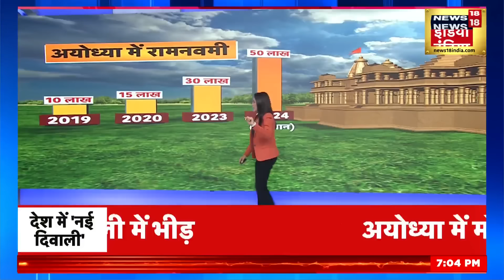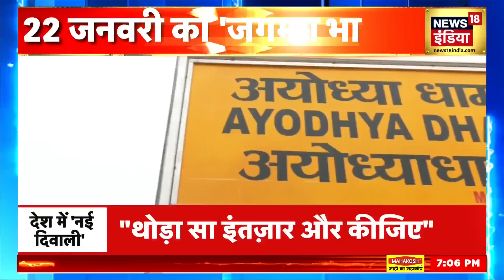PM Modi In Ayodhya : अयोध्या में मोदी का ऐतिहासिक ऐलान, 22 जनवरी को 'जगमग भारत' | News18 India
PM Modi In Ayodhya: And Uddhav Thackeray has given a big statement. Uddhav Thackeray has said that he has not yet received an invitation to the Pran Pratishtha program of Ram Temple. Many opposition leaders are waiting for the invitation for Pran Pratistha and many leaders are also confused whether to go to the Pran Pratistha program of Ram Temple or not. But today Prime Minister Modi has appealed to the entire country that the whole of India should shine on 22 January.

PM Modi In Ayodhya : और उद्धव ठाकरे ने एक बड़ा बयान दिया है । उद्धव ठाकरे ने कहा है कि उनको अब तक राम मंदिर के प्राण प्रतिष्ठा कार्यक्रम में निमंत्रण नहीं मिला है । विपक्ष के कई नेता प्राण प्रतिष्ठा के निमंत्रण का इंतजार कर रहे हैं और बहुत सारे नेता असमंजस में भी हैं कि आखिर राम मंदिर के प्राण प्रतिष्ठा के कार्यक्रम में जाएं या फिर नहीं जाएं । लेकिन प्रधानमंत्री मोदी ने आज पूरे देश से अपील कर दी है कि 22 जनवरी को पूरा भारत जगमगाना चाहिए ।